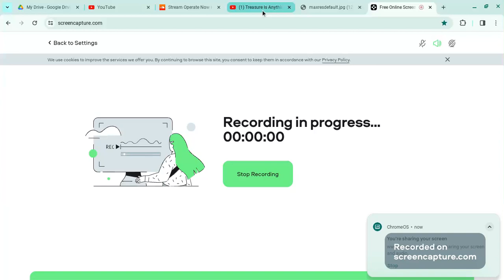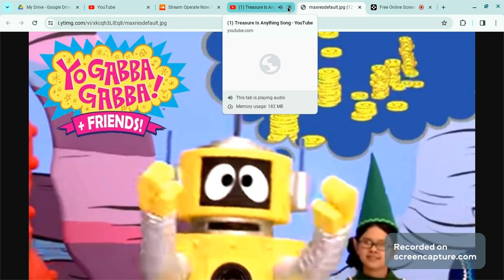Yo Gabba Gabba! Songs- Treasure Is Anything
Taken From s3e10 Treasure